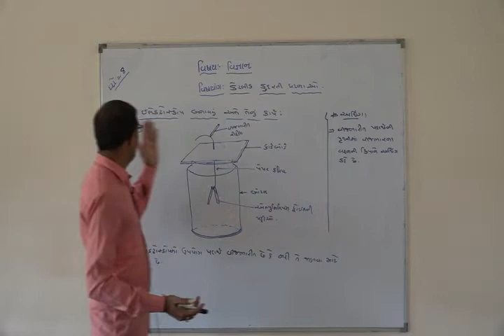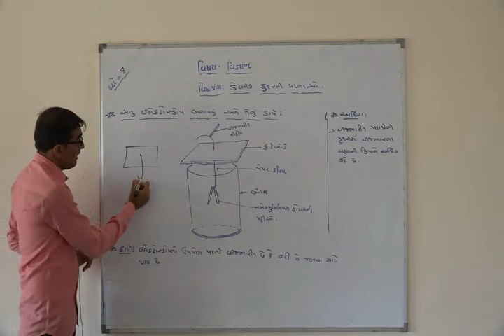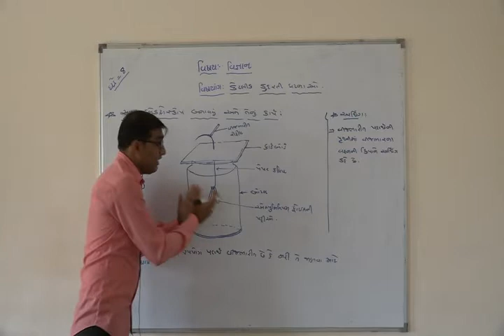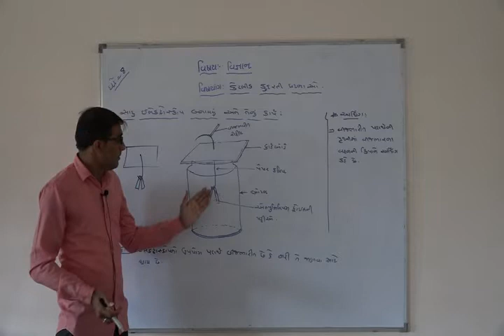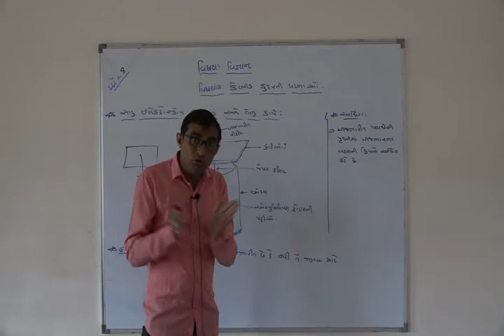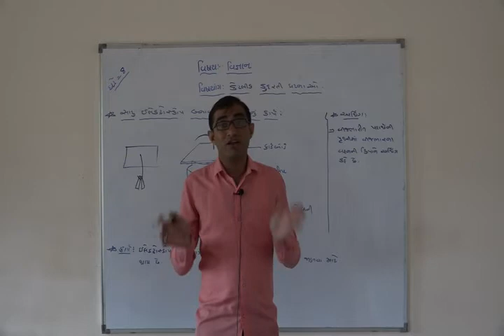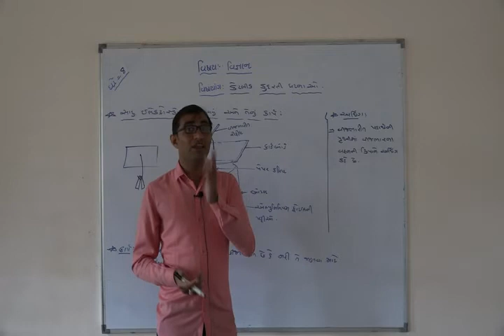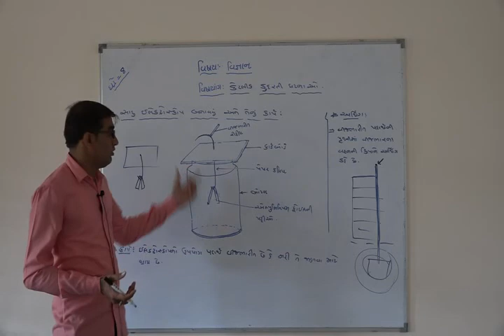Shree Adarsh Primary School,Bhabhar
ધોરણ ૮ વિષય વિજ્ઞાન પાઠ ૧૫ કેટલીક કુદરતી ઘટનાઓ